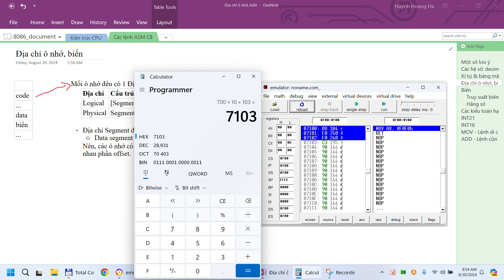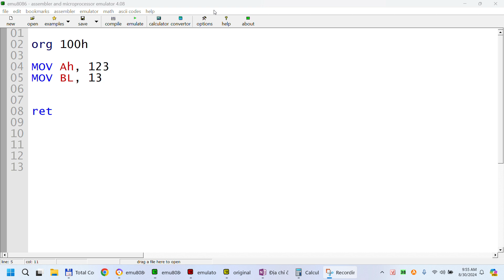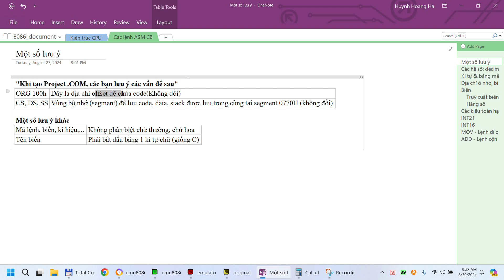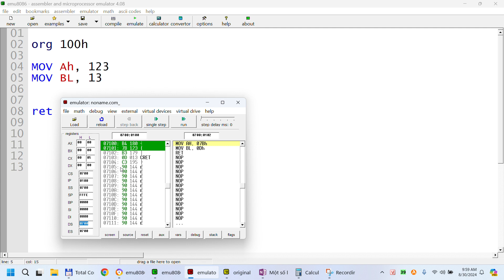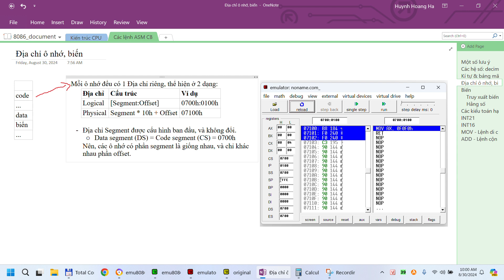[8086] Bộ nhớ chương trình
Bộ nhớ chương trình
1. Chương trình, dữ liệu được lưu vào đâu?
2. Địa chỉ của ô nhớ (1 byte) (trong bộ nhớ) có mấy dạng thể hiện?
3. Cho địa chỉ 0700h:105h. Đây là địa chỉ gì? Segment là bao nhiêu? Offset là bao nhiêu? Địa chỉ vật lý tương ứng bằng bao nhiêu?
4. Tất cả câu lệnh chương trình đều có chung địa chỉ Segment là bao nhiêu?
5. Địa chỉ segment của: vùng chứa chương trình, vùng chứa dữ liệu, vùng chứa Stack được lưu trong 3 thanh ghi nào? Có giá trị mặc định là bao nhiêu? (Địa chỉ segment là cố định từ khi biên dịch chương trình). Chụp hình trong Emulator để chứng minh?
6. Địa chỉ các câu lệnh chỉ khác nhau ở phần gì?
7. Dòng lệnh đầu tiên của chương trình (dòng lệnh nằm sau ORG 100h) có địa chỉ logic, địa chỉ vật lý bằng bao nhiêu? Chụp hình thể hiện ở tab Emulator để chứng minh?
8. Trong video, lệnh MOV BL, 13 được lưu vào mấy ô nhớ (chiếm bao nhiêu byte)? Có địa chỉ bao nhiêu? Mã lệnh (Machine code, dạng hexa) là gì? Chụp hình Emulator để chứng minh?
9. Bạn viết lại chương trình trong video, và thêm 1 lệnh MOV BL, 14 vào sau lệnh trên, chạy kết quả và xem mã lệnh (Machine code) là gì? Chụp hình Emulator để chứng minh?
10. Bạn thêm 1 lệnh MOV BX, 14 vào sau lệnh trên, chạy kết quả và xem mã lệnh (Machine code) là gì? Lệnh này chiếm bao nhiêu byte? Chụp hình Emulator để chứng minh?